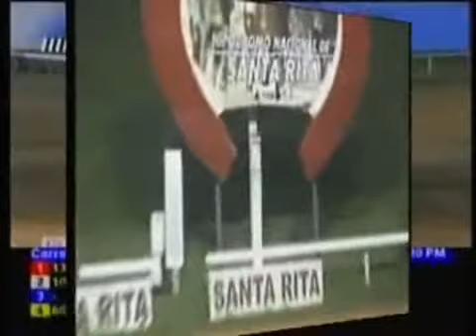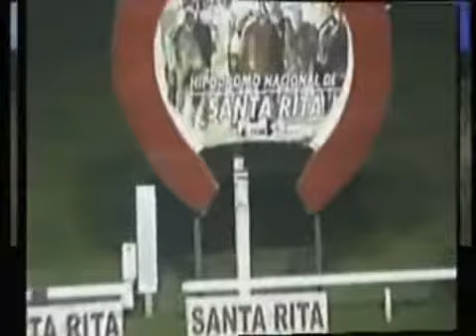EN LINEA CON EL 30-G, 13/06/2013